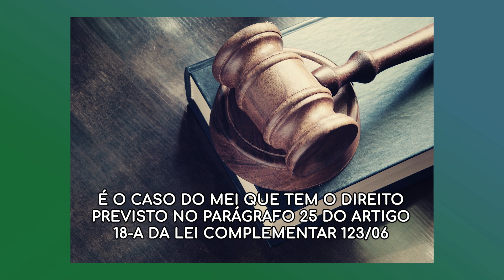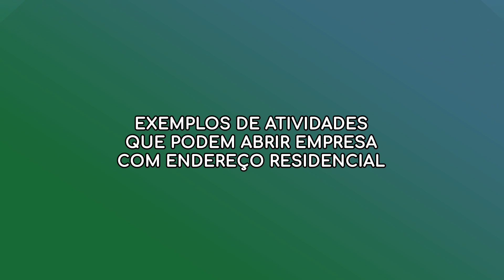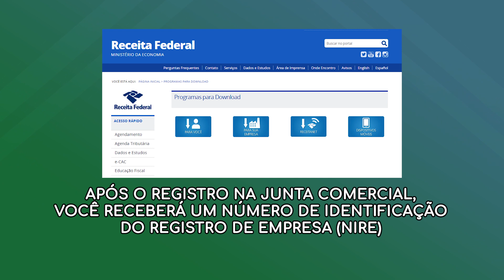POSSO ABRIR EMPRESA COM ENDEREÇO RESIDENCIAL?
Uma dúvida muito comum para quem deseja empreender é a possibilidade de abrir uma empresa com o endereço residencial. Neste vídeo vamos responder a essa dúvida e ainda dar algumas dicas para você abrir o seu negócio.